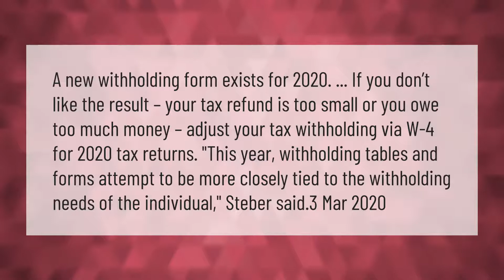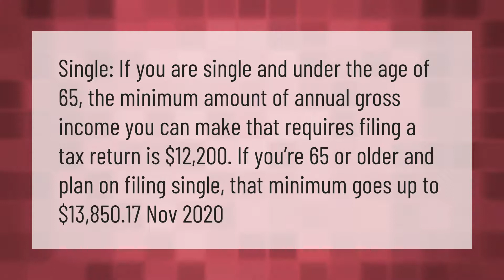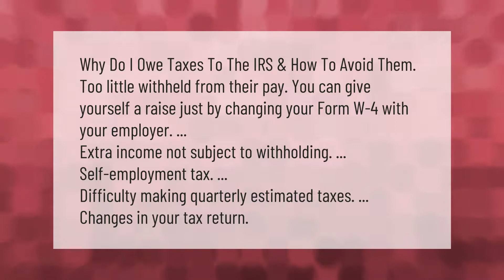Why do I owe so much in state taxes 2020?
00:00 - Why do I owe so much in state taxes 2020?
00:43 - Is it better to owe or get a refund?
01:12 - How much money can you make without paying taxes?
01:45 - How can I avoid owing taxes?
02:20 - How much do you have to make to owe taxes back?

Laura S. Harris (2021, February 7.) Why do I owe so much in state taxes 2020?
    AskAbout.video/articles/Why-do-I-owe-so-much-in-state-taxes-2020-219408